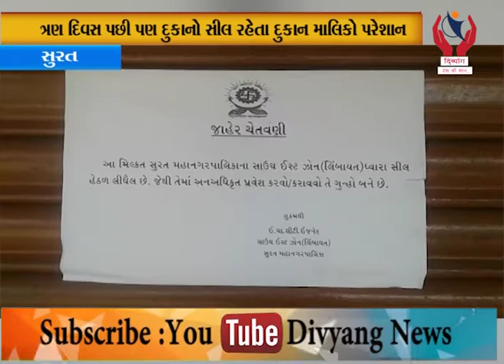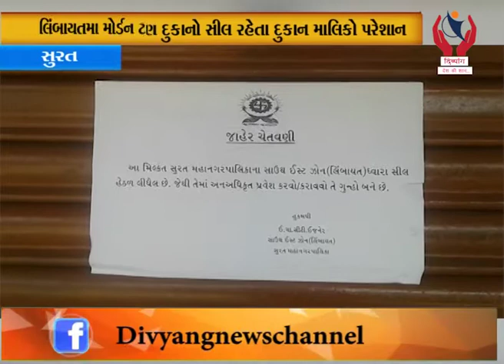Surat l લિંબાયતમાં મોર્ડન ટાઉન પાસે સુરત મહાનગર પાલિકા દ્વારા દુકાનો સીલ l Divyang News